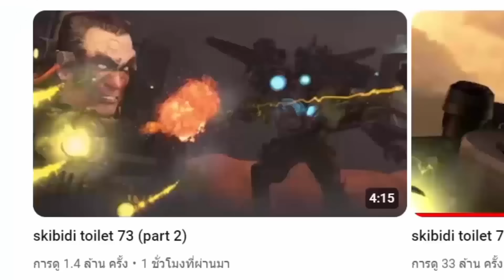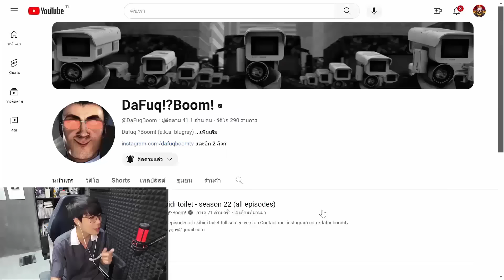รีแอคชั่น skibidi toilet 73 part 2 G MAN จุดจบแกมาถึงแล้ว!!!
อินจัดจนพูดชื่อไททันแต่ละตัวผิดหมดเลย55555